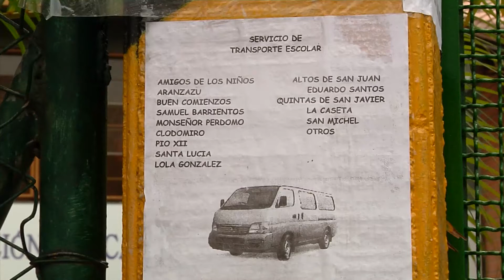Transporte Escolar / Recomendaciones para Tomar el Servicio / Ene 15 2015 / Cosmovision Noticias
Transporte Escolar / Recomendaciones para Tomar el Servicio.